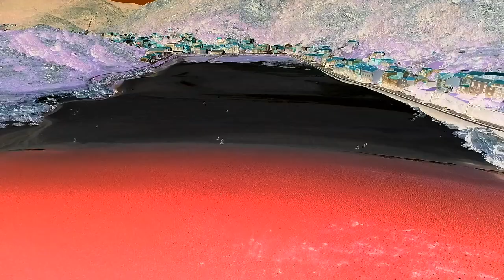O Pindo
Praia do Pindo...